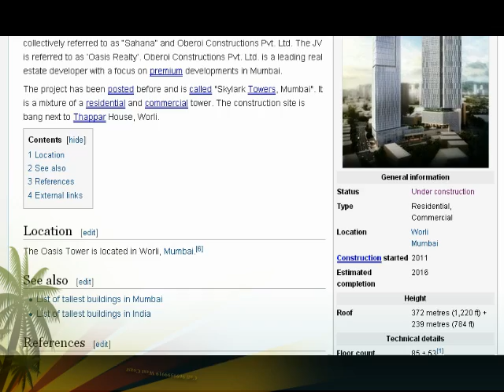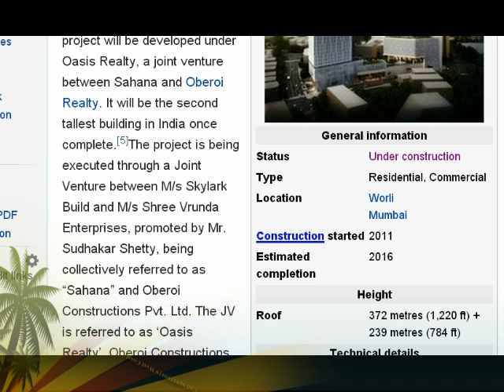✪ Oberoi 360 West,Worli Project ✪ Oberoi Oasis,✪ Worli ,Mumbai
Sunshine Tower,
Victoria,
Urmi Estate,
The Trident Tower B,
Marathon Futurex,
Residence Antilia,
Splendour,
The Infinity Tower II,
RA Residence Tower B,
RA Residence Tower A,
Oberoi Woods Tower III,
Oberoi Woods Tower II,
Oberoi Woods Tower I,
Oberoi Exquisite Tower C,
Oberoi Exquisite Tower B,
Oberoi Exquisite Tower A,
Aquaria Grande Tower B,
Aquaria Grande Tower A,
Shreepati Arcade,
MRR Hospital,
Parinee I,
Tabrez Tower,
RNA Mirage,
Central Park,
World Trade Center Tower ,
Vivarea 3,
Vivarea 2,
Vivarea 1,
Shangri-La Hotel,
Vasant Polaris,
Raheja Excelsior,